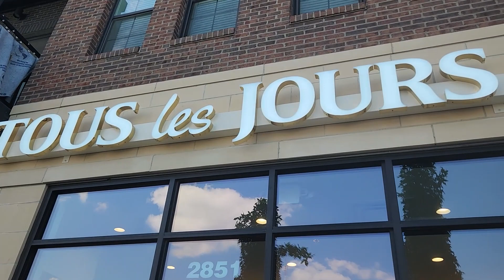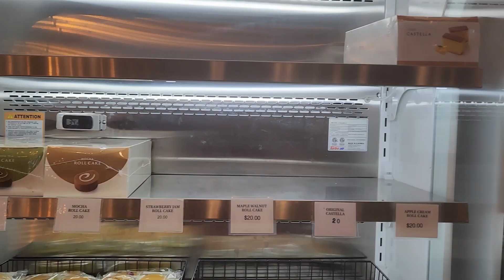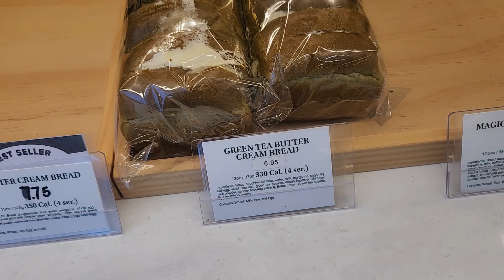I ORDERED 3 items!!! ORANGE CREAM PIECE / Blueberry Yogurt / PEACH CREAM - Tous Les Jours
Tous Les Jours is a South Korean bakery franchise owned by CJ Foodville, a business group of CJ Group. Tous les Jours means 'every day' in French.

Find one near you!

What's trader'squest? It is a food review and eatting show

🗒️TRADER'Squest